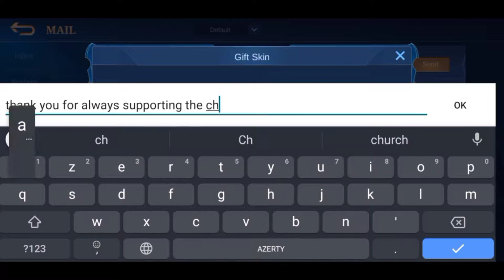High Stack Cecilion, Non Stop Roaming Ganking [ Top 1 Global Cecilion Best Build 2022 ] - MLBB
▬▬▬▬▬▬▬▬▬▬ஜ۩۞۩ஜ▬▬▬▬▬▬▬▬▬▬▬
 ▓▓▓▓▓▒▒▒░░░ PLEASE READ THIS ░░░▒▒▒▓▓▓▓▓
▬▬▬▬▬▬▬▬▬▬▬ஜ۩۞۩ஜ▬▬▬▬▬▬▬▬▬▬▬

mobile legends aulus,
the mobile legends bang bang,
the mobile legends song,
download-an mobile legends,
mobile legends benedetta